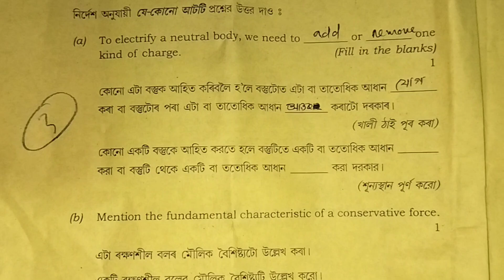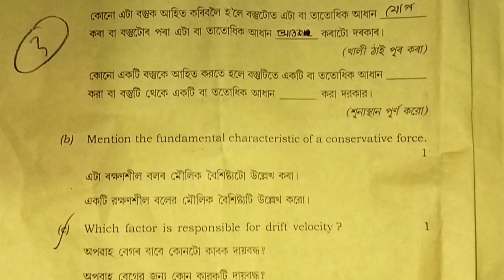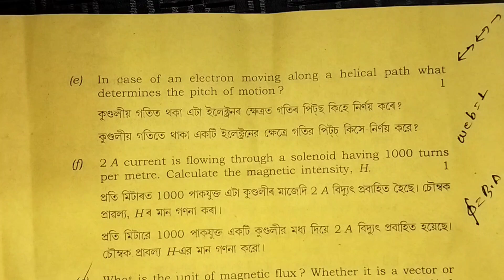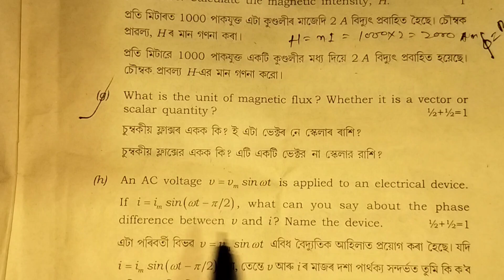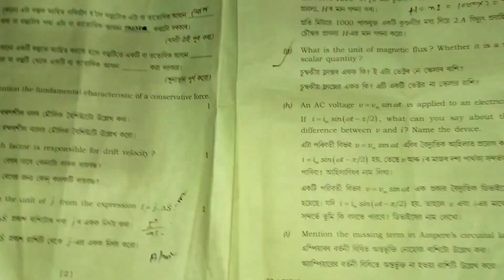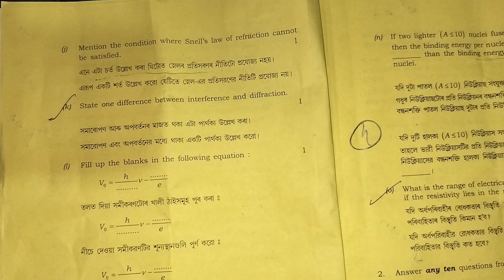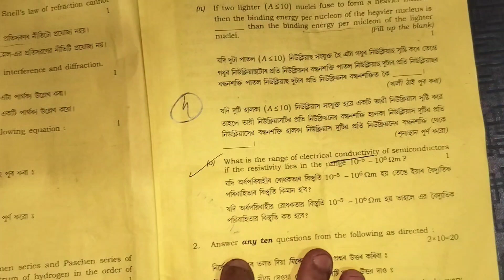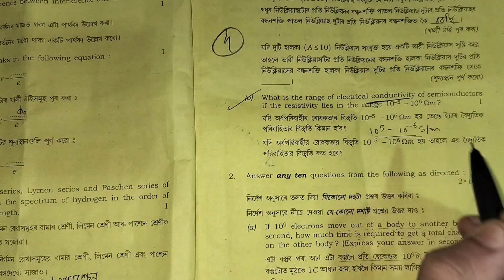HS 2025 |Physics Solved question paper | Solution of Physics question paper 2025|HS Final Year Exam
Solution of Q.No. 2 (a to o)|part 2